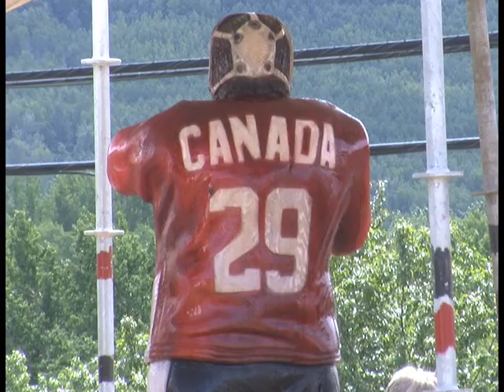March 24th - Chainsaw Carving Competition Funding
The 11th Edition of the Chetwynd International Chainsaw Carving Championship is a go after some new funding came in. Faiza Amin reports.